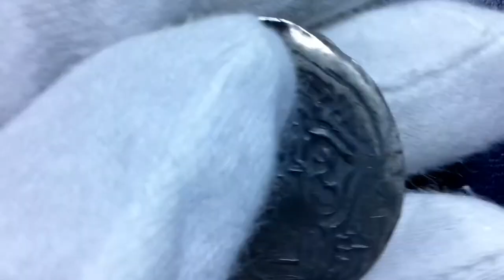Chaghatayid AR dinar, Shah Baha al-Din, Badakhshan, 747AH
Obverse text "sultan mu'azzam shah bahadur khalad Allah mulkahu sikka badakhshan", with date in outer margin, to lower right, partially visible, with the final digit full